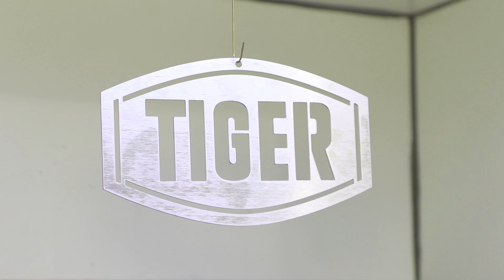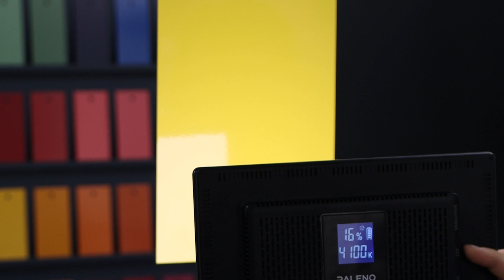Das ist nicht die gewünschte Farbe?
Problem: Dein Beschichtungsergebnis weicht vom Urmuster oder der Farb-/Effektvorlage ab.

Coating-Profi Kamil erklärt mögliche technische Gründe, stellt den Metamerie-Effekt vor und empfiehlt, Produkte unterschiedlicher Hersteller nicht zu mischen.

Download Troubleshooting Guide